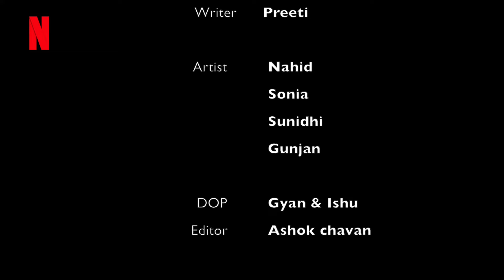Broken Trust | New Hindi Short Movie | Jurm Aur Ishq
Broken Trust | New Hindi Short Movie